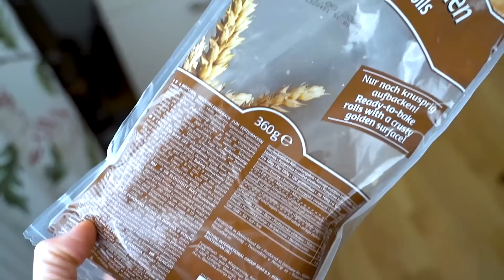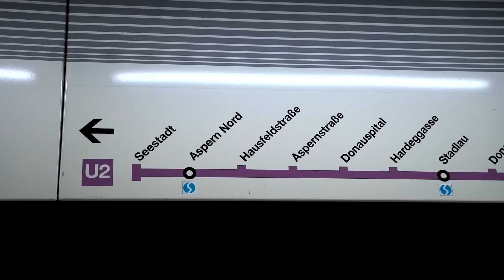Warum hat er 12Kg mehr abgenommen als Patrick? (In der gleichen Zeit)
Werbung
Die besten Supplements:

10% mit dem Code: KBK

Weitere Kooperationspartner:
Das beste Trainingsequipment & Kleider:
Mit dem Code "*KBK*" spart ihr mindestens 10% beim Kauf im Shop von Intelligent Strength.

Mit dem Code *danielkbk* spart ihr 10% auf Fleisch in Top-Qualität in der nachhaltigsten Form!

Mit dem Code *KBK* spart ihr 10% bei einem Einkauf im NatureCan Shop.

Die besten Fleischersatzprodukte:
Mit dem Code *KBK* spart ihr auf leckere und qualitativ hochwertige Fleischersatzprodukte 20%.